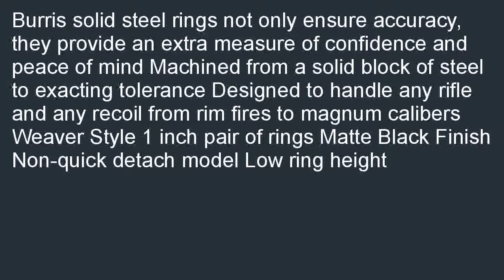Burris 420083 Zee Rings 1 Inch Low Matte Black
Good price at  B000PWBORQ/? We would absolutely recommend the Burris 420083 Zee Rings (1-Inch, Low, Matte Black).